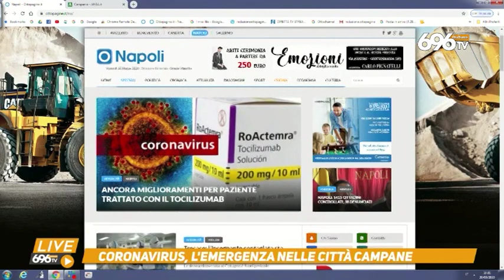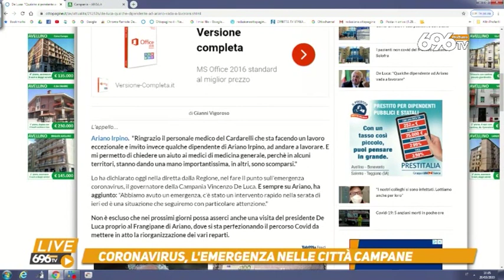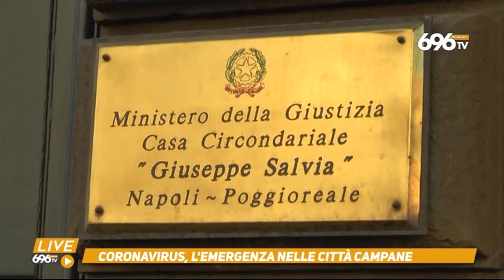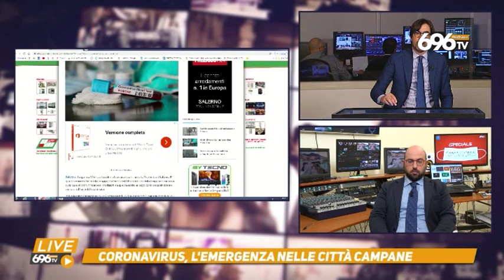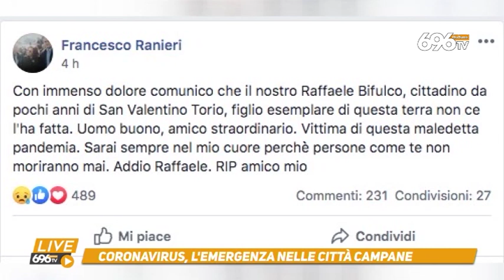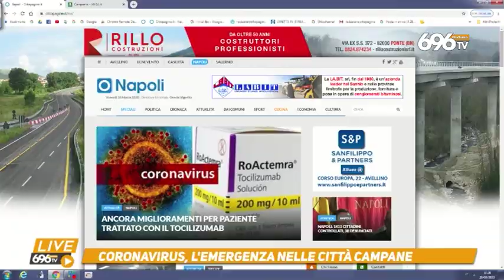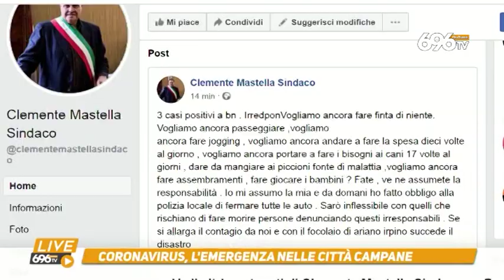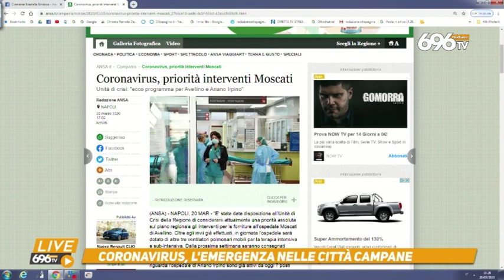Speciale Coronavirus ore 18 - L'emergenza nelle città campane